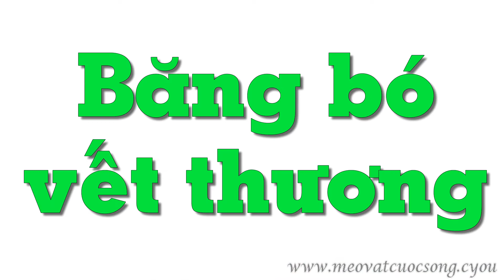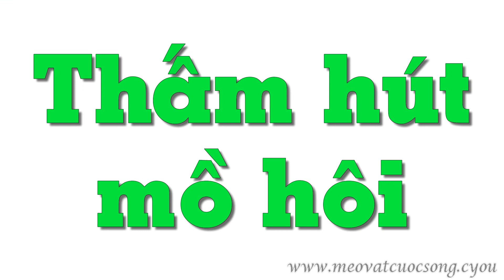5 công dụng của băng vệ sinh cực hay nên bỏ túi ngay - Mẹo Vặt Cuộc Sống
5 công dụng của băng vệ sinh cực hay nên bỏ túi ngay - Mẹo Vặt Cuộc Sống

Là một sản phẩm dành cho phụ nữ, nhưng băng vệ sinh có thể cứu chúng ta trong một số trường hợp bất trắc. Cùng mẹo vặt cuộc sống xem qua một số công dụng cực hay của băng vệ sinh dưới đây nhé

Hastags